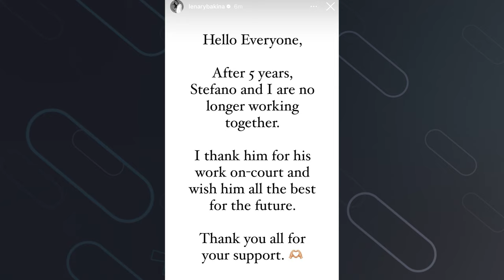Rybakina Coach Split ahead of US Open 2024 | Tennis News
Elena Rybakina and Stefano Vukov have ended their coaching relationship ahead of the US Open 2024 after five years during which she won Wimbledon, made an Australian Open final and reached career high ranking. Who should coach her next?

0:00 | Intro
0:22 | Rybakina Statement
0:36 | Outro